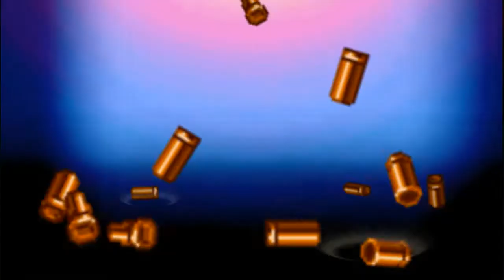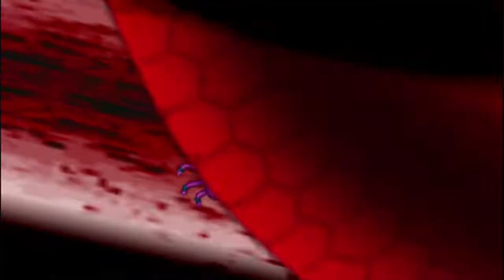Queen's Gate: Spiral Chaos - Stage 34 (Junko)